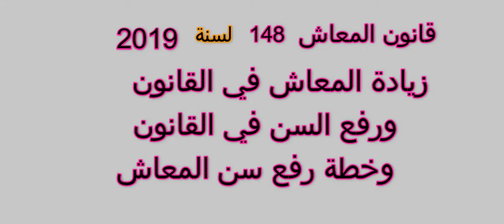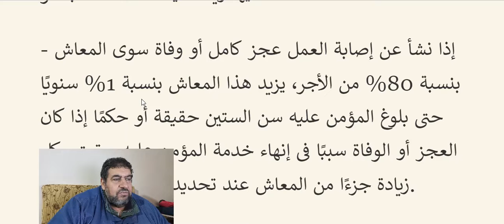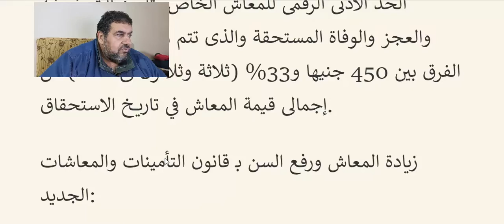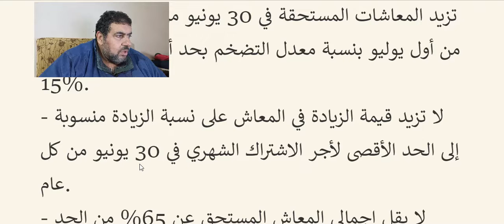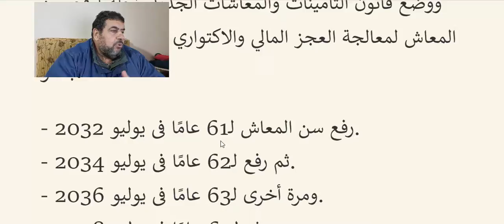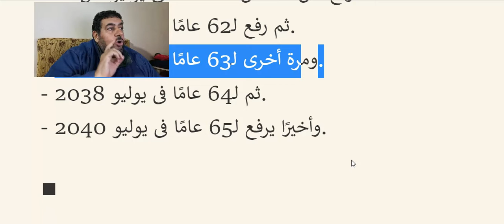اخر اخبار قانون ١٤٨ لسنة ٢٠١٩ زيادة المعاش ورفع السن وخطة رفع السن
اخر اخبار قانون ١٤٨ لسنة ٢٠١٩ زيادة المعاش ورفع السن وخطة رفع السن مصر 🇪🇬